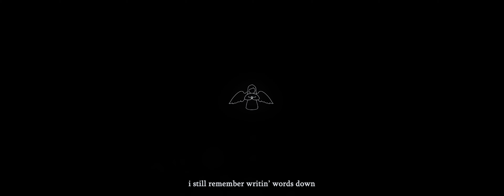GINGER (clips and pf in desc)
wish i was a girl sometimes

inspired by @McSlavin, @povarehok, @hnsii4385, @utenna, and @Source1471

song: BIG BOY - BROCKHAMPTON

s/o @Choofy for being my emotional support
s/o @TheSaiyanFrog for making fun of me lol
also s/o bo2 actors xd

broke boys app: full :-)
2wice app: full
psalm angels app: :question: :fire:
dusk app: full